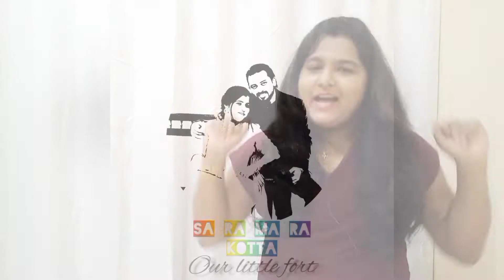What I do when cravings take me out🤔 | Best and Cheapest Momos in Town🤤| Surprise Drive @Midnight🌃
All sisters are fighting frogs for brothers till they start missing each other specially after marriage but the love they spend each other never gonna fade away, it will shine like diamonds even after they got separated from single family❤️🫂

I am not taking any credit for the content I added in this video all credits are owned by the creator. The music I added in this video is just for entertainment. Thank you 🙏🏻